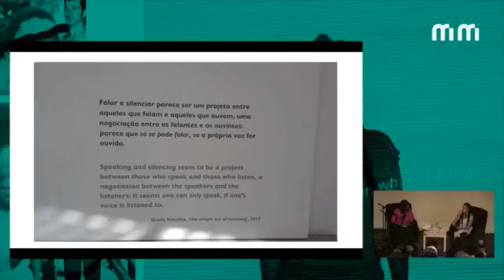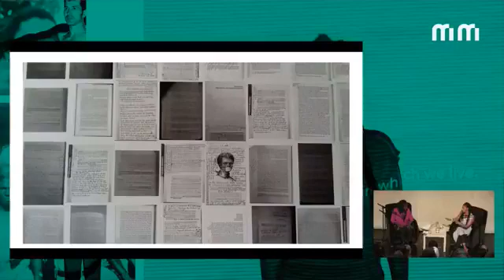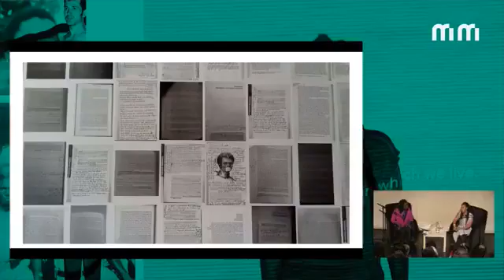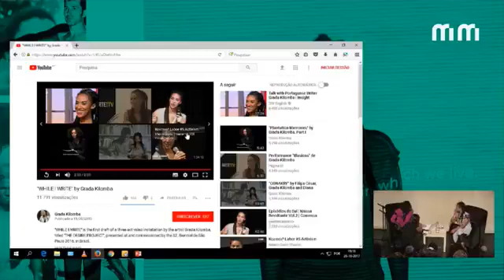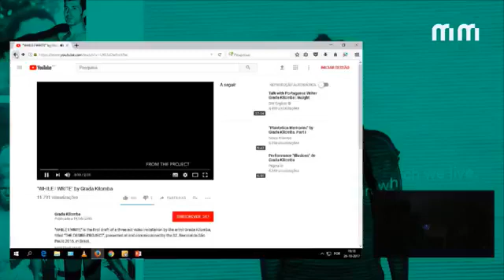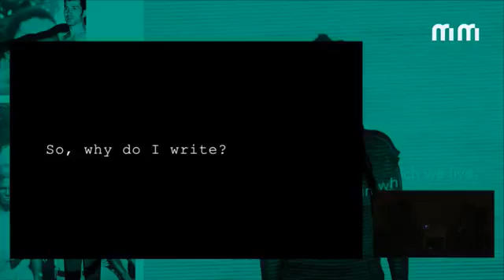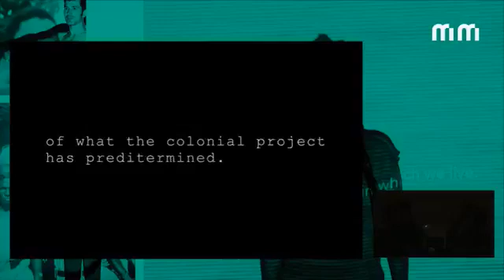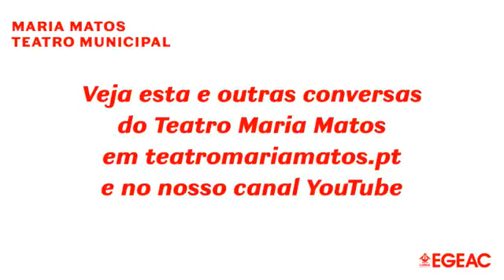Grada Kilomba conversa com Carla Fernandes sobre Descolonização - dezembro 2017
Conversa sobre Práticas de descolonização a partir da obra de Grada Kilomba com Carla Fernandes.

28 outubro 2017 no Teatro Maria Matos, em Lisboa.

Canal Arquivo Teatro Maria Matos